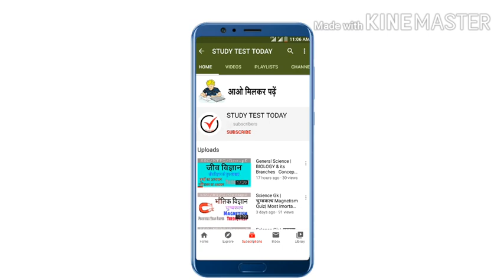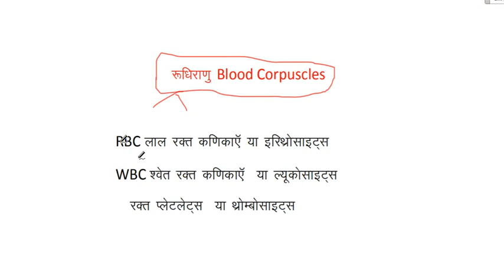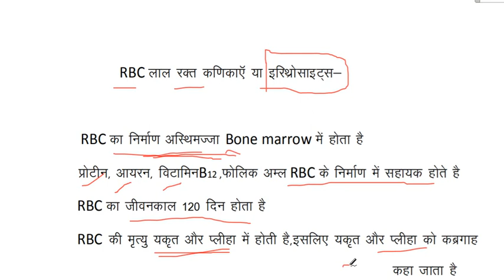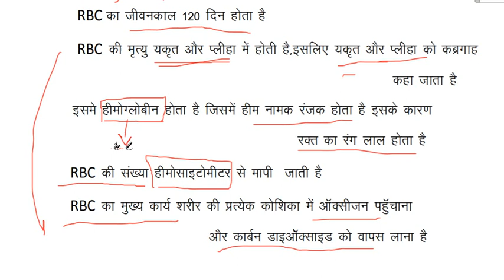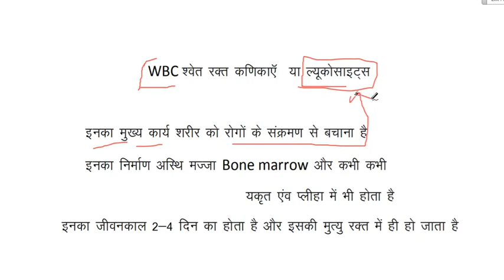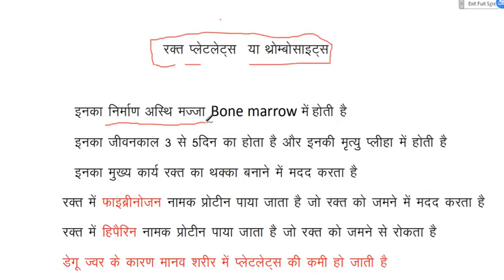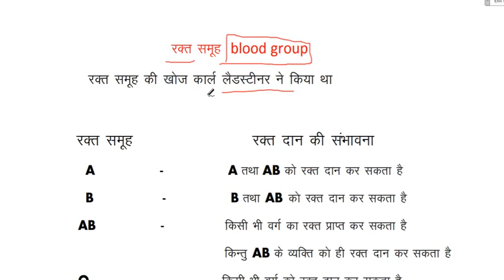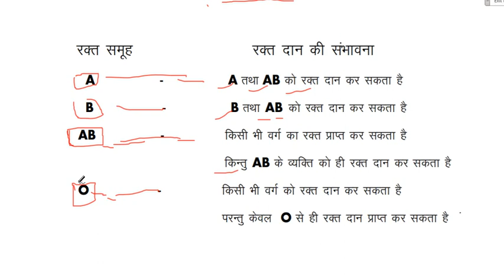General science : Biology रक्त Blood concept SSC RLY CDS NDA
General science | BIOLOGY | biology   Blood  Concept

VIDEOS Link